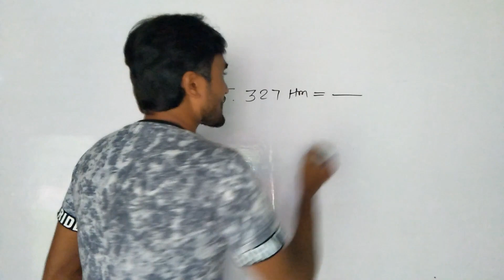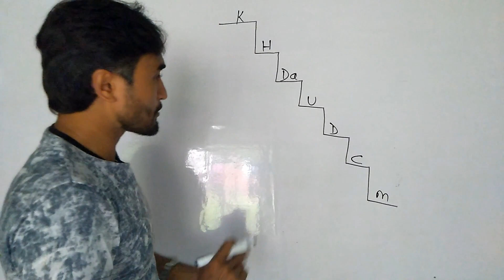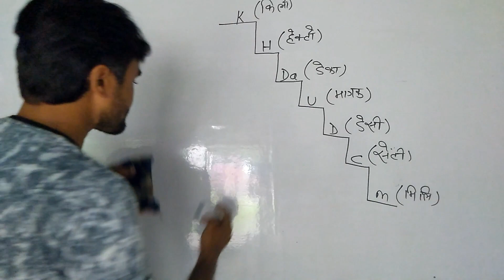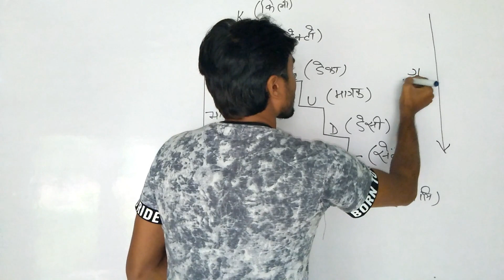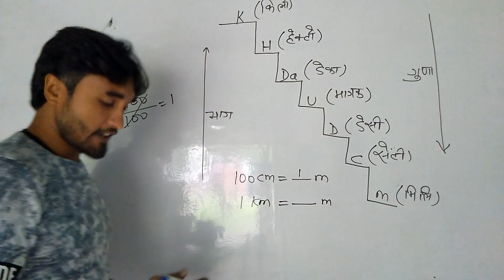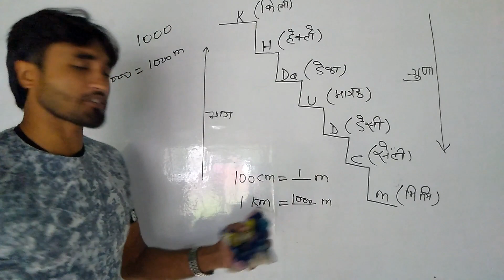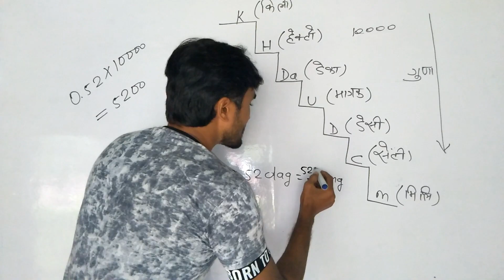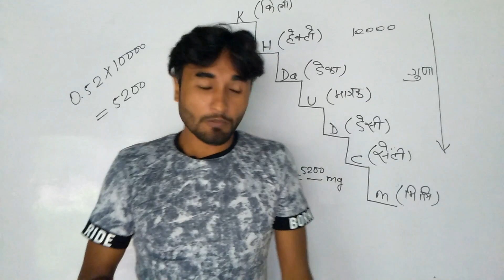v3 || Unit Conversion || मीटर, लीटर और ग्राम के नियम || Easy Trick to Convert || Er. R.P. Pandey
v3 || Unit Conversion || मीटर, लीटर और ग्राम के बदलने के नियम || Easy Trick to Convert || Er. R.P. Pandey